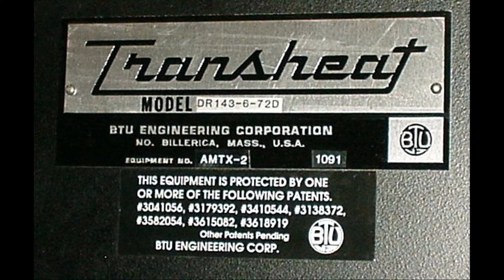BTU DR143-6-72D Dryer Furnace 12173